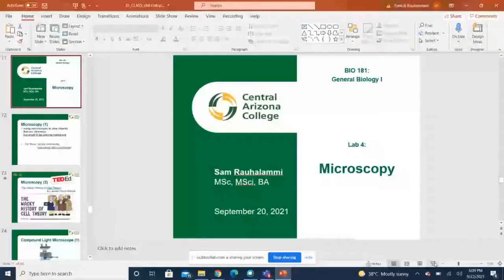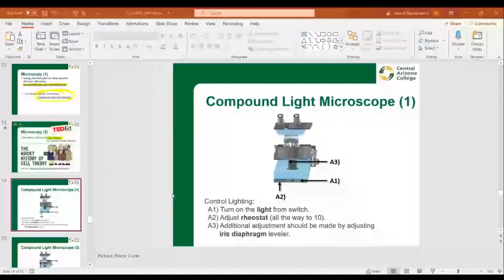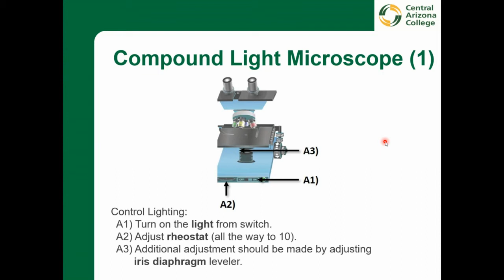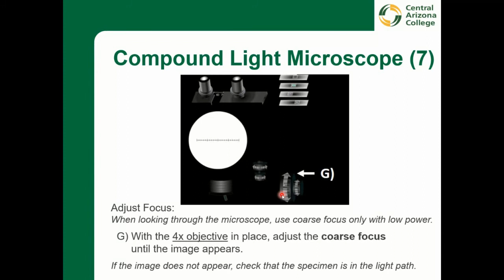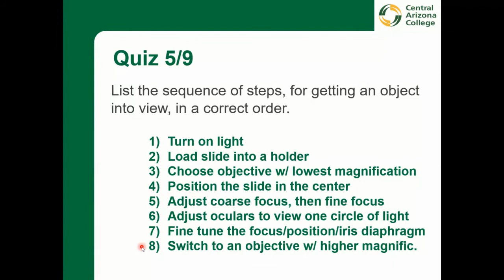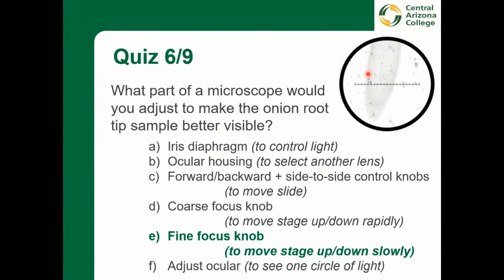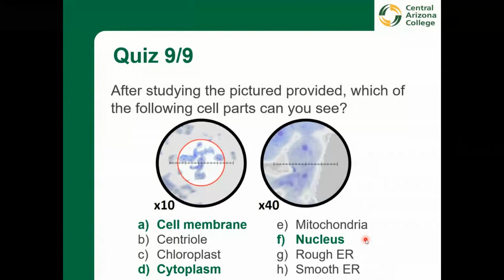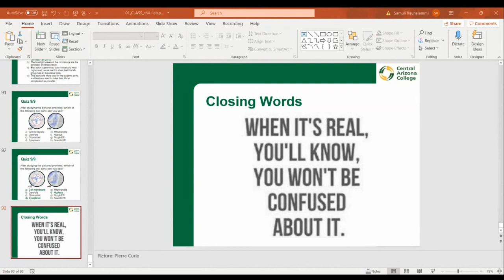BIO181 / online - Lecture Recording 09/22/2021 - Microscopy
This is a recording of our lab review session. On this laboratory, we look at the compound light microscope -- learning how to correctly operate it. We also get to apply this information a little, through a few exercises.